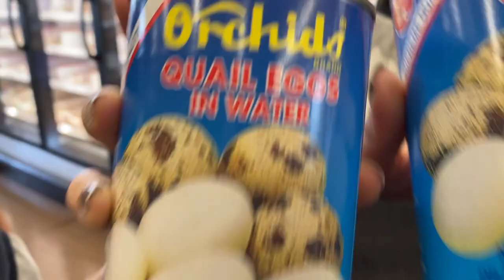LEXINGTON RESERVOIR HIKE & HOMEMADE HOT POT! (VLOG)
Went on my 8th hike of 2020 and finally got some hot pot!

I appreciate everyone's support! Shout out to all of my new subscribers!